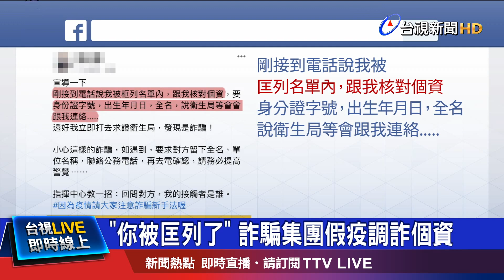主動出招揭穿詐術 反問對方"我接觸誰"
國內疫情持續升溫，沒想到這時候，竟然還有詐騙集團利用防疫蒐集匡列名單的騙取個資!有民眾在網路分享，日前接到自稱衛生局人員來電，表示自己在匡列名單，需核對個人基本資料。對此，指揮中心也提醒，可以反問對方"自己接觸者是誰?在什麼地方什麼時間接觸"來分辨真偽。